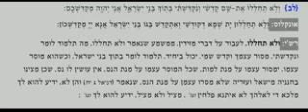They Are Looking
קידוש השם במטוס